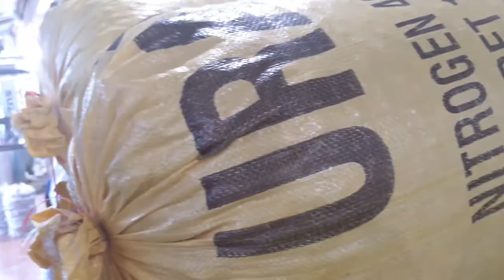How many steps to get cooking oil made from peanut ? | Pure Oil processing Machine